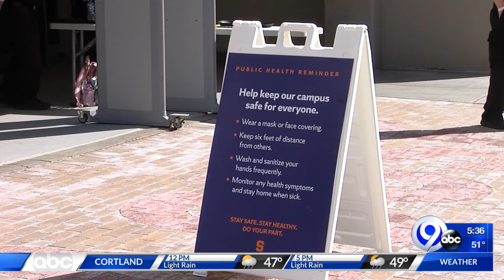SU Lacrosse tickets available to fans 4/12/21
SU has allowed fans back in the dome.